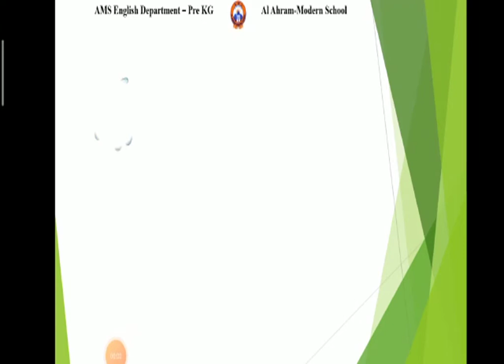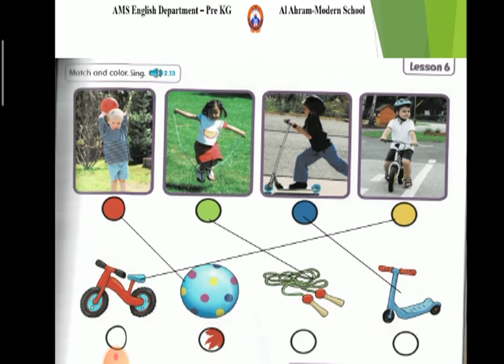Pre-k unit 6 part2